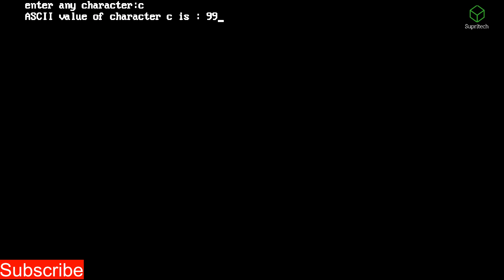ASCII CODE ON C PROGRAM || FIND ASCII CODE OF A CHARACTER || SUPRITECH || C PROGRAMMING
PAGE
NAME :- Supritech

Another Channel :-